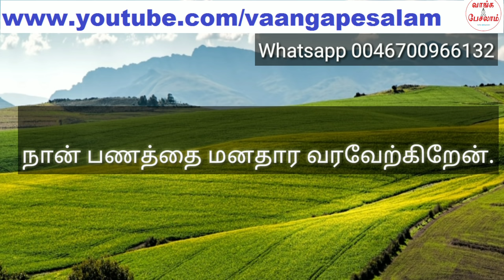Remove this block.Money will come to you easily|இந்த தடை நீங்கினால் பண வரவு அதிகரிக்கும்|Vaanga Pesa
இந்த பண தடை(money block) உங்களிடம் இருந்தால், எவ்வளவு உழைத்தாலும் பணக்காரன் ஆக முடியாது. இதை பற்றி நீங்கள் தெரிந்து கொண்டு, இதில் இருந்து மீண்டு வந்து, செல்வ செழிப்பாக வாழ வேண்டும். எனவே, இந்த வீடியோவை நீங்கள் நிச்சயம் பாருங்கள்.

If you have this money block, you will not become rich no matter how hard you work. Know about this block and come out of it to live a abundant life. So, please watch this video.